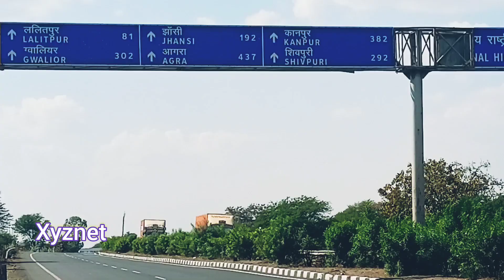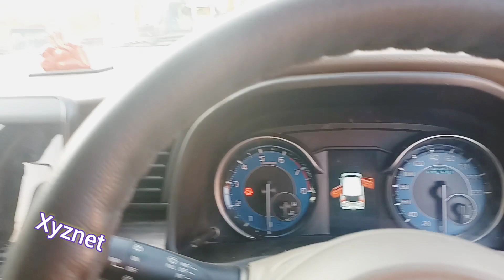शिमला रोड़ ट्रिप NH 44 day 1 gwaliyar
दोस्तों,
   दोस्तों जिन्दगी के रोमांचकारी सफ़र में नये - नये विडियो आते रहेंगे , बस आप यूं ही साथ देते रहें ।

Vlog - 104
Camera - Mobile